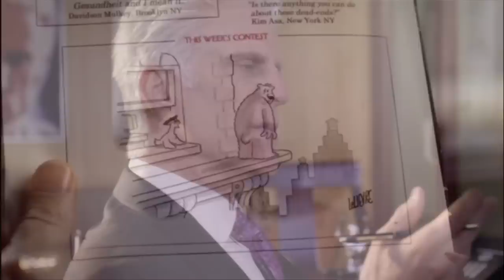Bored To Death - George Christopher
George Christopher at his funniest in these 2 clips from the 2nd Series.

Uploaded to Test new Equipment.